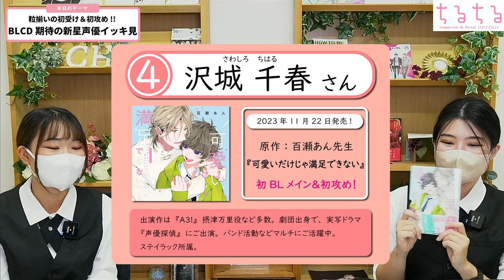【大豊作】たくさんの初攻め＆初受けをありがとう。【BL紹介】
今回は……
BLCDメインデビュー声優さん特集～！

近年、BLCD界に新たな風が吹きまくっているんです…！ ということで今回は、豊作すぎる2023年にBLCDメインデビューを決めた期待の若手声優さんをご紹介！(2023年10月上旬時点)
期待しかないBLCD界の未来に大興奮でした…。こちらの動画で他の作品も気になった方は、ぜひぜひボリュームたっぷりの記事でご自身にぴったりのBLCDを見つけてみてください♥

▼関連記事
粒揃いの初受け＆初攻め!!BLCD期待の新星声優イッキ見2023年秋

TikTokライブ